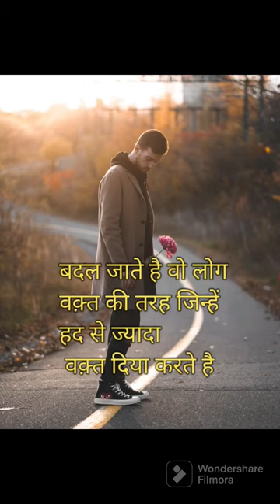true words, breakup short 💔💔 true line ☑️ heart breaking☹️☹️🙏💯💯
breakup sad status 💔 😩, breakup short 💔💔 true line ☑️ heart breaking☹️☹️🙏💯💯